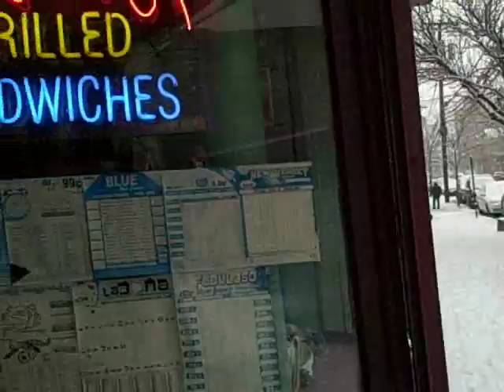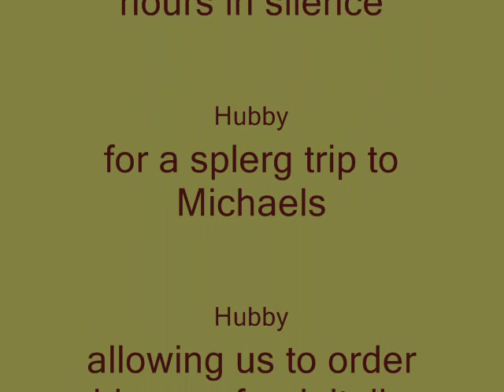Mixed media peacock painting time lapse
This is an attempt at condensing a ten hour painting to a 8 minute video. Finally figure it out thought. Hope you like it and Happy New Year... Bring on a creative 2010. Im ready for the challenge.